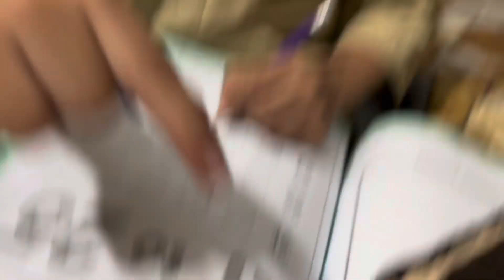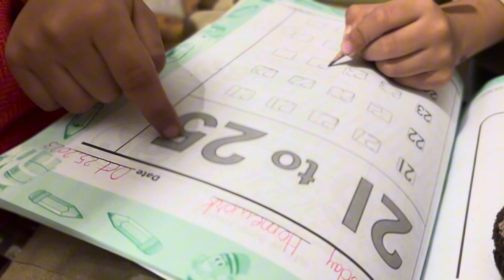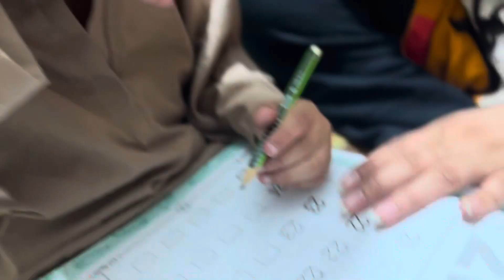Sit down sit down chmaat khao gy😫